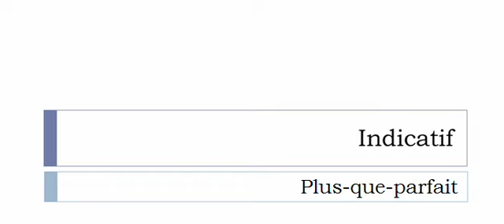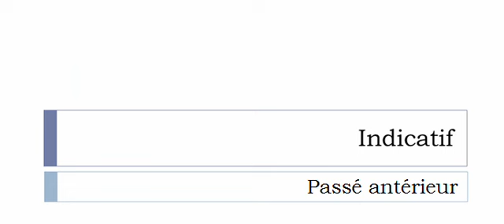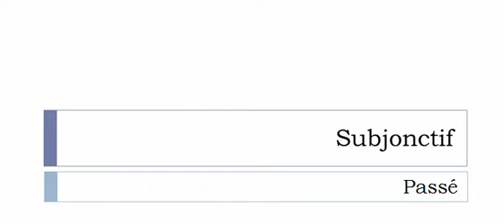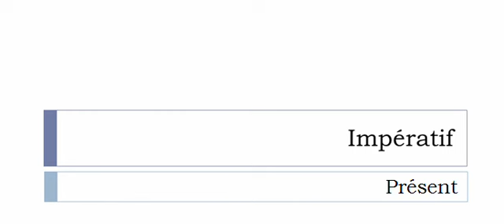Imparare il francese = Coniugazione = Vassaliser